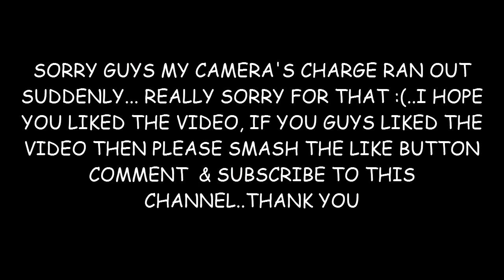[MMA 2018] BTS JIMIN - FAKE LOVE FANCAM (Melon Music Awards 2018) LIVE REACTION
In this video I reacted to, BTS jimin fake love live fancam at mma 2018 also known as Melon Music awards. This is the best award show performance I have ever seen in my life. Jimin really did that!! That whole fake love live was amazing. I am totally speechless!!